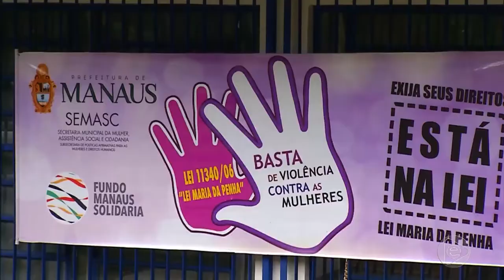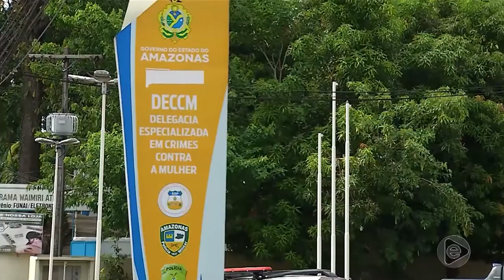6 Horas Notícias – 27 08 2019 02º Bloco